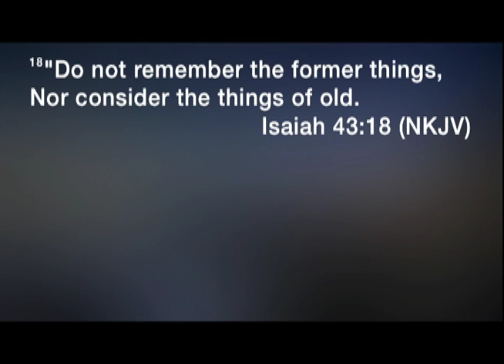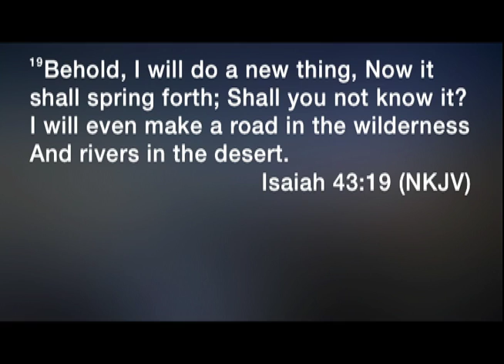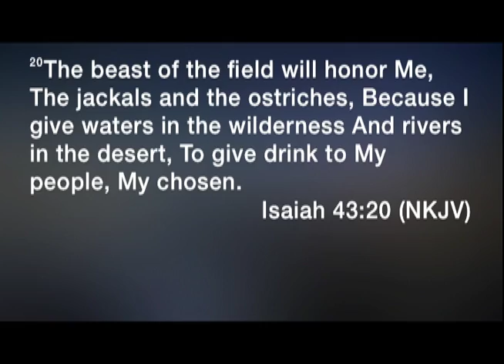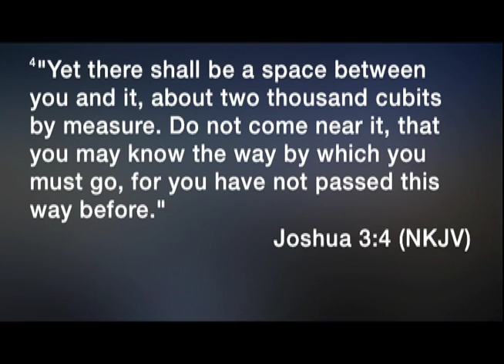Prepared for Next Level Living - Wess Morgan - 1.29.15